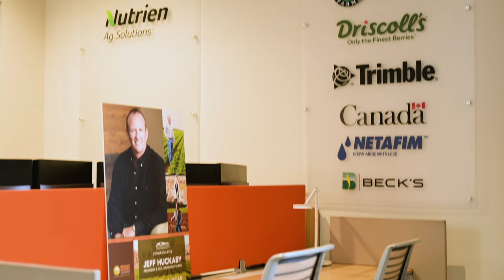What Is The Western Growers Center For Innovation And Technology In Agriculture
The Western Growers Center for Innovation and Technology is a non-profit organization located in Salinas, California that aims to drive innovation and technological advancement in the agriculture industry. The organization was founded in 2017 and is supported by Western Growers, a trade association representing over 4,000 farmers in Arizona, California, and Colorado.